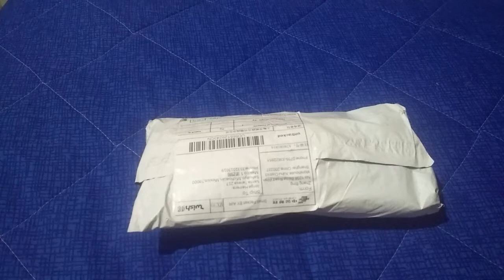Unboxing De Tripié - Compra Por Wish #2 /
En este video les muestro la segunda compra realizada por Wish y vienen muchas más espero y les agrade el vídeo...